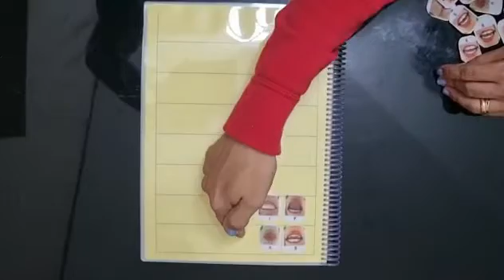Lista de palavras. Palavras "justas". Letras (boca) móveis.